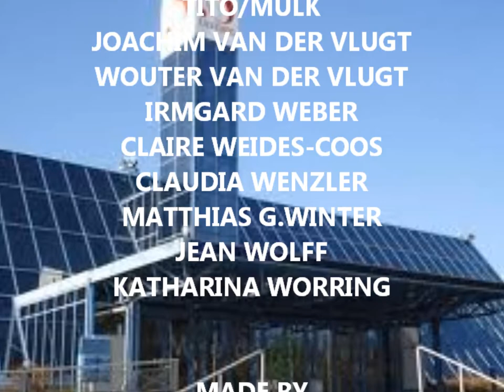TWODAYSART 11 2014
TwoDaysArt